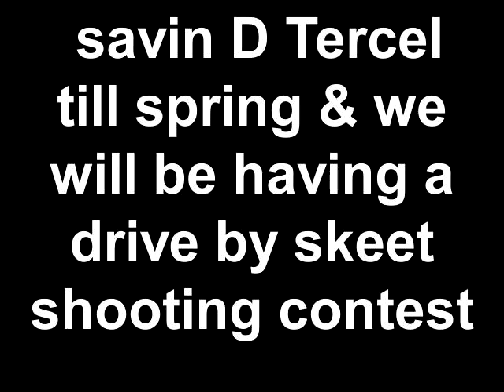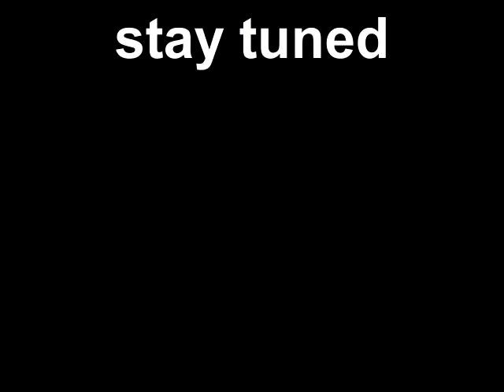Tercel update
I decided to wait on junkin this junker till spring. sometime around the first week of May we will be beating the piss out of it in the woods and using it to launch skeet and firing a shotgun out the back while racing other cars so stay tuned for the fun